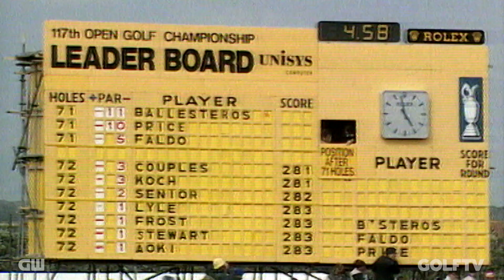Ian Wright On Winning The 1988 Open With Seve Ballesteros | Golfing World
Ian Wright caddied for Seve Ballesteros from 1988 to 1990. He speaks on what winning a major meant to him.